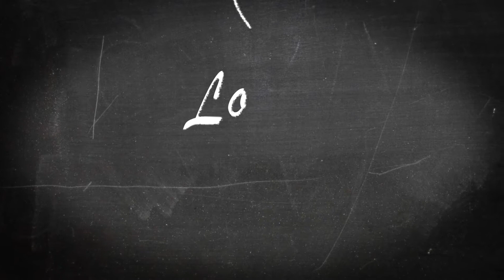Learn Your LoonsL: Logo Drawing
Draw me like one of your French girls.